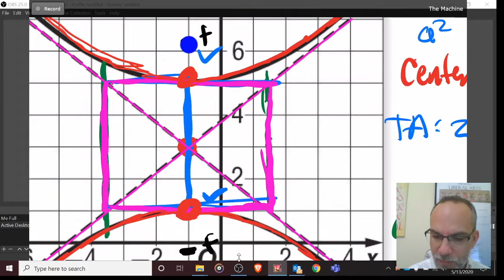Marshable Math: Cartesian Hyperbolas Conic Sections Part 4